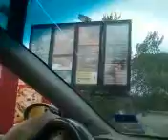flu and MC. donnalds!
lol  bored at mc.donnalds